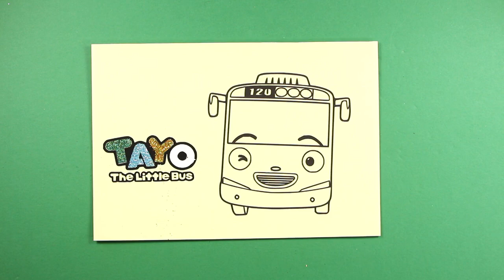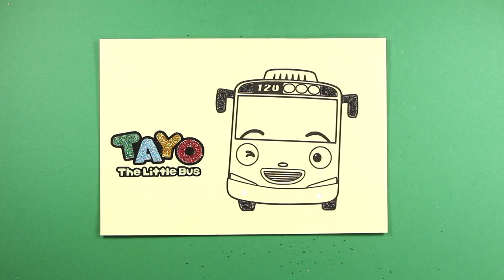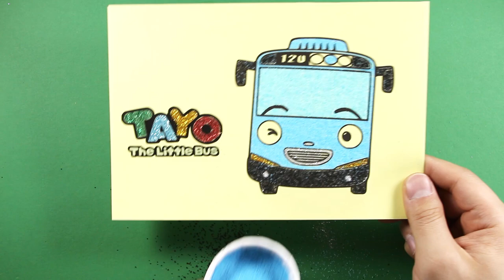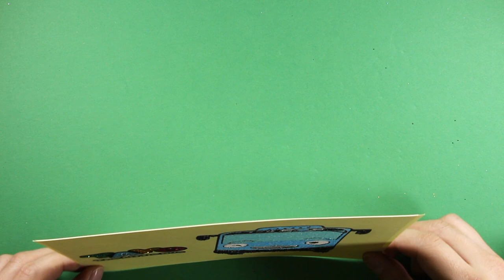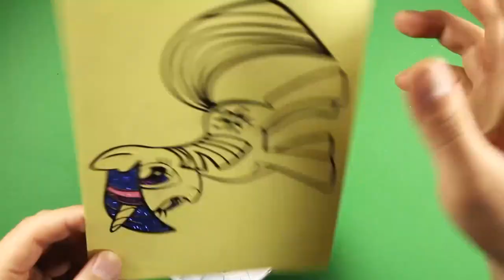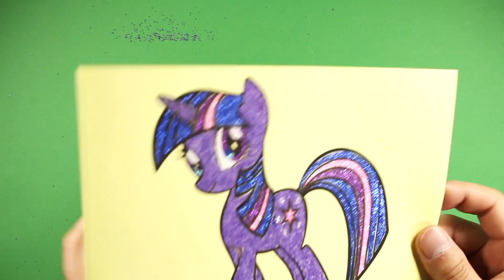TAYO The Little Bus Sand Painting Art for Kids | How to Make Sand Painting